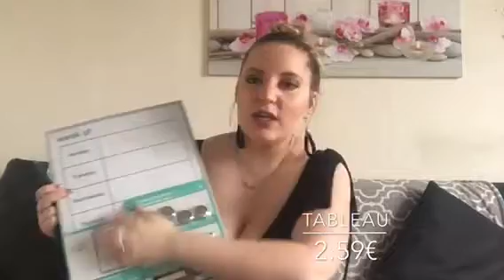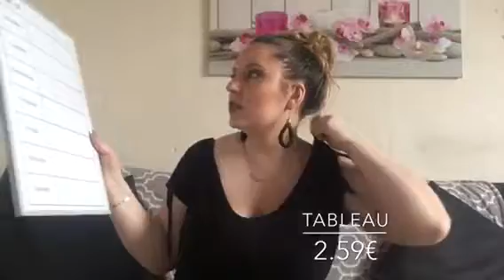HAUL ACTION | Janvier 2017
Je suis retournée chez Action et j'ai trouvé quelques petites choses sympa! Je vous ai donc tourné cette vidéo qui j'espère vous plaira! 😘
Avez-vous vu l'apparition subliminale de Mielou dans la vidéo? Ah ah 😜

Ps: j'ai utilisé iMovie pour monter cette vidéo et la musique "Voyage".